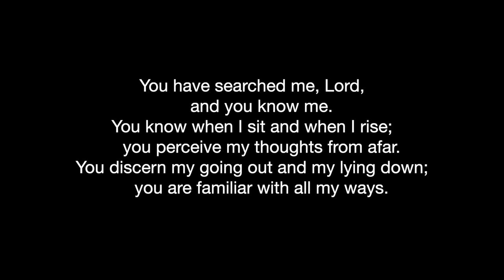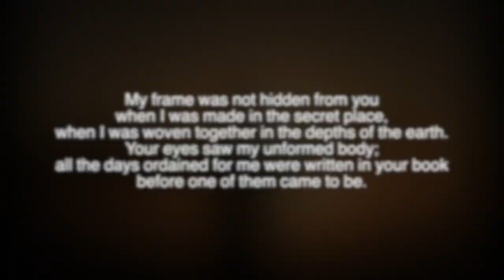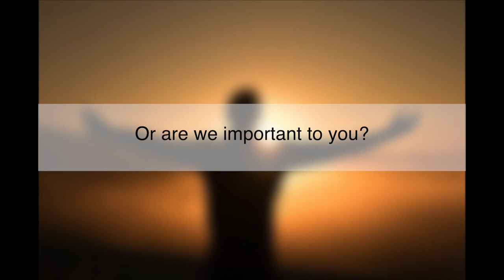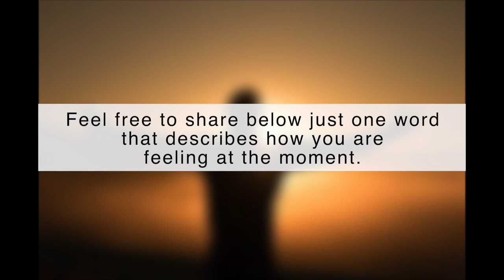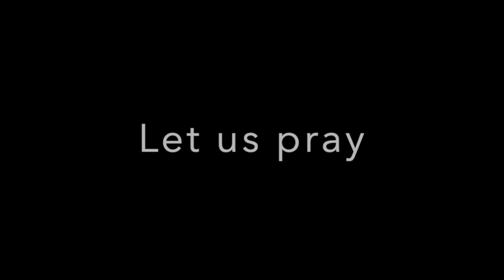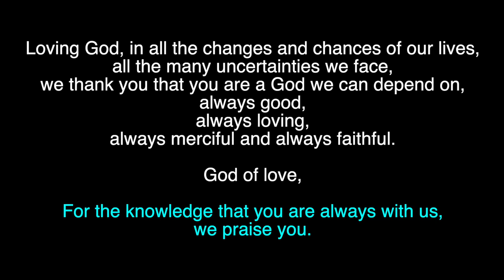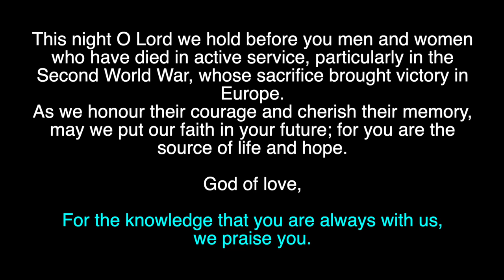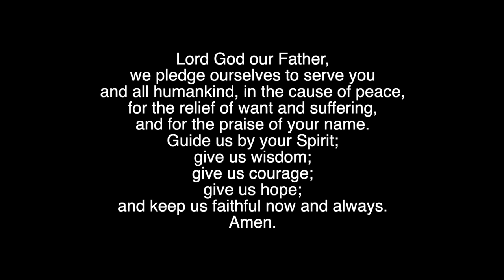Evening Reflections by Deacon Linda Brown Friday 8th May 2020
Evening Reflections by Deacon Linda Brown - Monday 4th May 2020 Audio Only.m4a